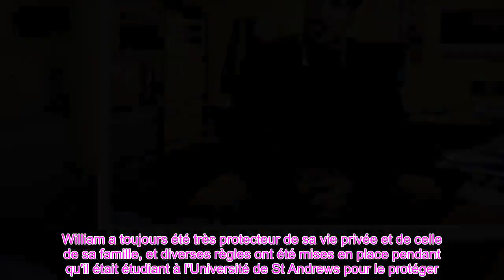👑Le projet du prince William de déménager aux États Unis avant que Harry et Meghan ne déménagent